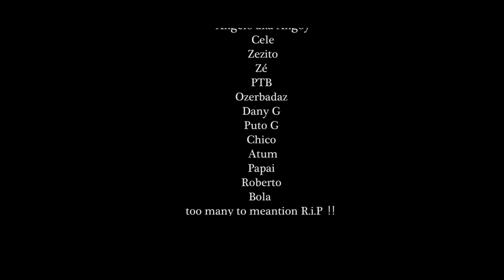K. Kash - Still Lose (OFFICIAL 2018)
Letra: K. Kash
Voz: K. Kash
Captação : Untouchables Records
Mixagem e Masterização:  Untouchables Records
Copyrigth : K. Kash
Argumento: Bruno Alfama
Produção de Video: Bruno Alfama e K. Kash
Video Direcção : Omnia Produções
Ass. Câmera: Omnia Produções
Realização, Direção e edição: Bruno Alfama

Omnia Produções Instagram : @mr.alfama @omnia.prod